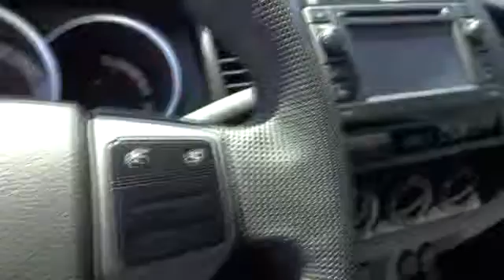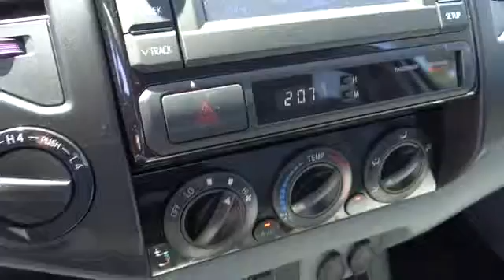2013 Toyota Tacoma San Francisco, Napa, Santa Rose, Vallejo, Oakland, CA Napa CA 2006401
2013 Toyota Tacoma  - Stock#: 2006401 - VIN#: 5TFUX4EN6DX018833